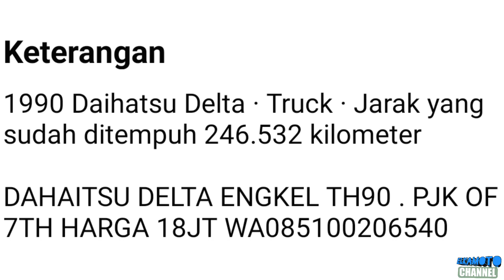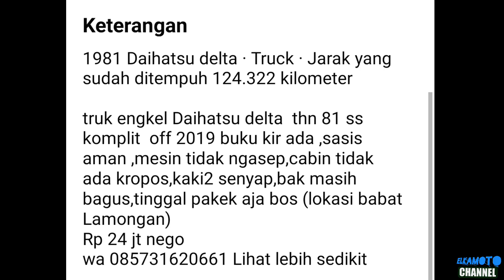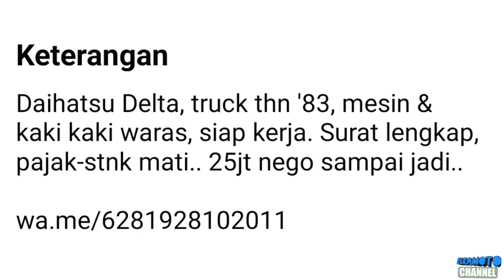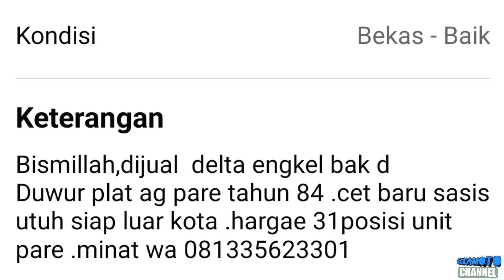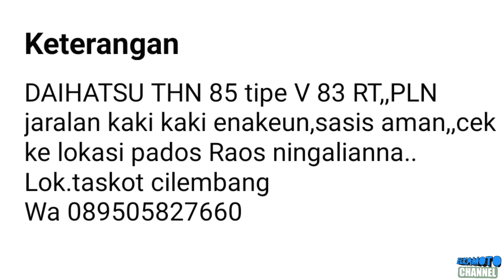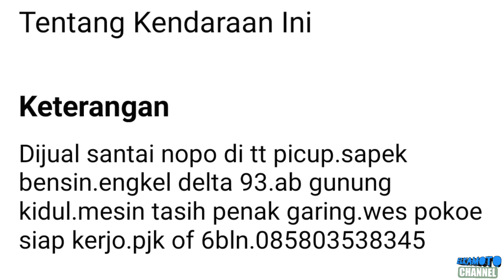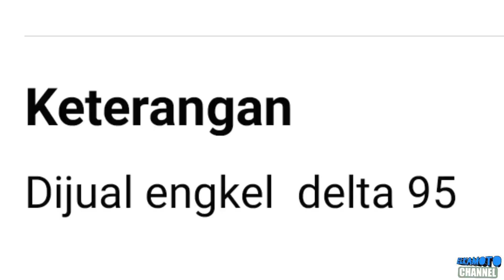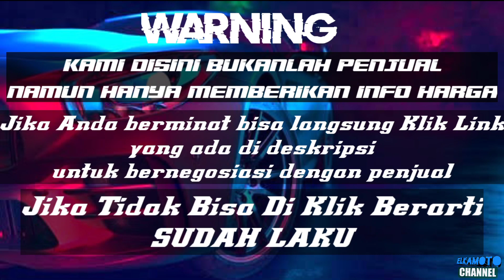HARGA TRUK ENGKEL DAIHATSU DELTA BEKAS MURAH || MULAI 18 JUTAAN || UPDATE 2022 || JUAL BELI TRUK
1. KANEBO CUMA Rp 6.499

3. COVER JOK SANDARAN JOK MOBIL UNIVERSAL 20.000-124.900

pada kesempatan kali ini kami update harga Truck Engkel Daihatsu Delta bekas mulai 18 juta rupiah.